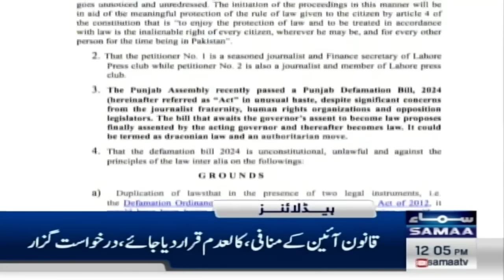Samaa News Headlines 12PM | Severe Punishment! Imran Khan In Big Trouble? | 8 June 2024 | SAMAA TV